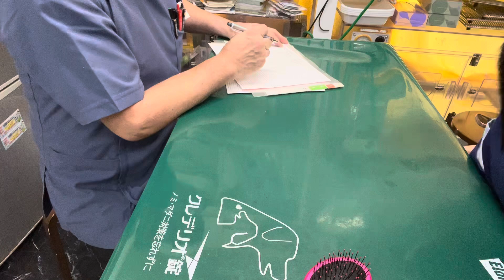③フェレットのてんくんの治療、点眼、光線照射療法、デンタルケア、保湿ティーツリーオイルスプレー、ブラッシング